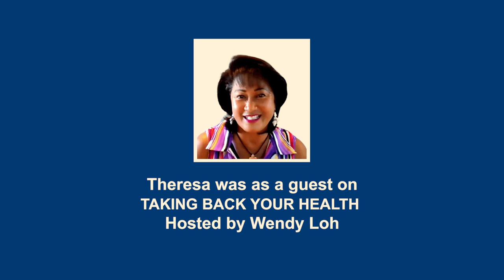Distinguished Guest Theresa Y. Wee